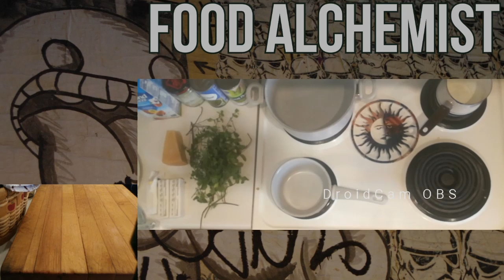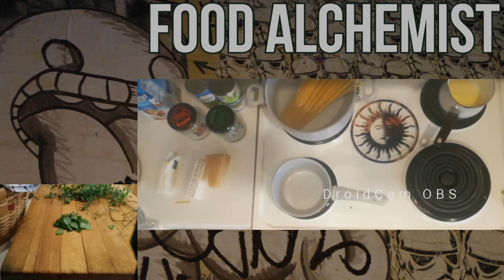Minted Peas: Fettucini Alfredo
Fettucini Alfredo

Ingredients:

8 ounces of fettucini noodle

1/4 cup butter melted

1/4 cup grated Parmesan Cheese

2 TBSP half-and-half

Salt

Dash Pepper

Directions:

About 25 Minutes Before Serving:

Prepare noodles as label directs; drain. meanwhile, in warm serving dish, combine butter, cheese, half-and-half 1/4 TSPN salt and pepper. Carefully toss hot drained noodles with cheese mixture to coat well. Serve Immediately. Makes 8 servings

Minted Peas

About 20 minutes before serving

Cook 20 ounces frozen peas as directed but add 1 TBSP chopped onion and 1 TBSP chopped mint; drain. Add 1/4 cup butter or margarine and toss gently until butter is melted. Serve Hot. Makes 6 Servings.